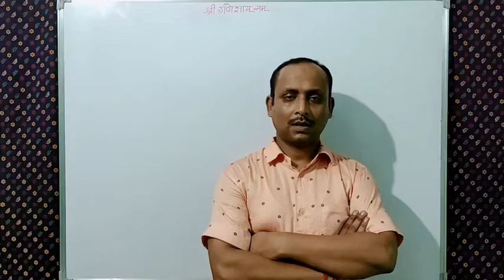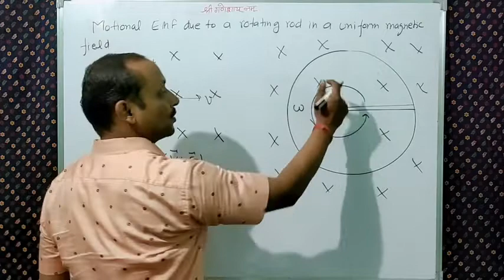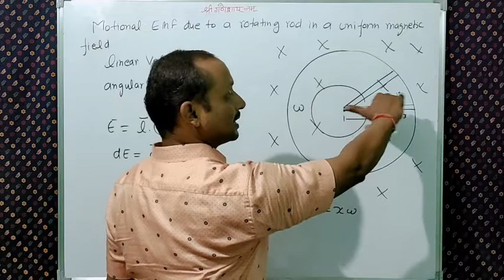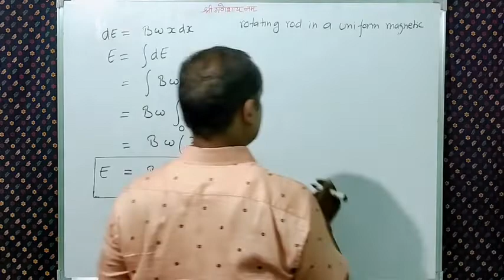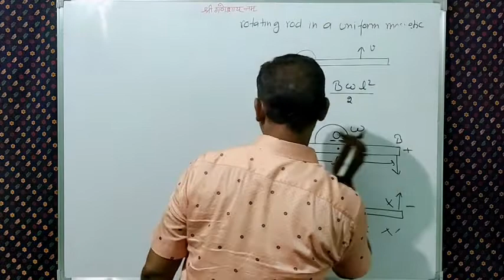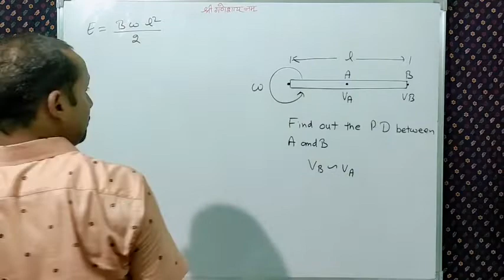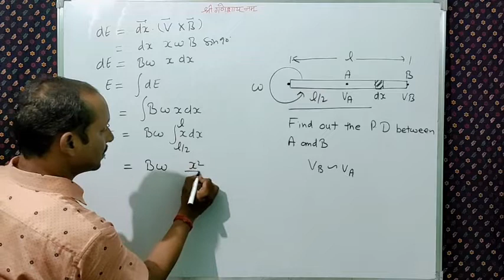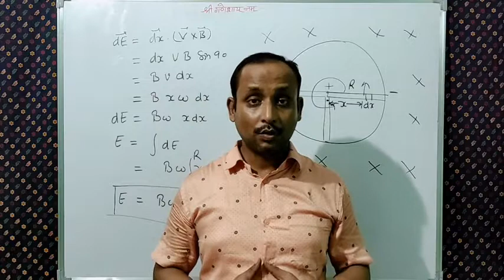Motional EMF In Rotating Rod || Electromagnetic induction 06 || Adarsh Agarwal || Physics 12thclass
Motional EMF In Rotating Rod || Electromagnetic induction 06 || Adarsh Agarwal || Physics 12thclass || 12th class Physics || NEET Physics || IIT-JEE Physics ||
 As we are learning the concept of motional emf , this is the last video of motional emf in which we will study the concept when a conductor is rotating on the circular path , when a conductor is rotating on a circular path an emf is induced in it what is the concept of it , I have discuss in this video with proper example and suitable numerical . So the students please see the video carefully with full concentration , learn the method and apply the concept in the numerical and do the practice as much as you can because it is only the practice that makes us perfect and perfection makes us confident , so be confident & enjoy the world.

Thankyou